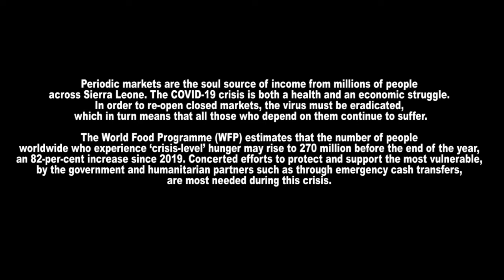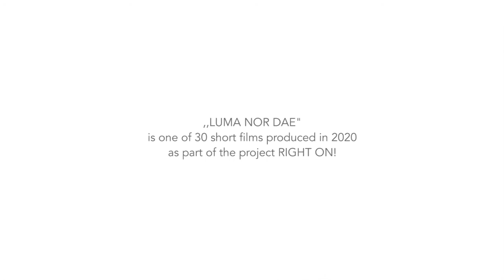LUMA NOR DAE (English subtitles)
HOW CORONA THREATENS LIVELIHOODS

Those who know Ya Kadiatu usually see her at weekly markets, which are called "Luma" in Sierra Leone. There, the 70-year-old sells fish to provide for her family. However, her only source of income is now in danger of disappearing because the markets have to remain closed during the Corona crisis. The usually resolute Ya Kadiatu is desperate: How long will she survive the lockdown financially? Will she manage to sell her fish in other ways?

A film by: Alusine Lulu Bangura, Alhaji Barrie, Zainab Fullah, Adama Hawa Jalloh, Augustine B. Kanu, Finda Morris Koroma, Hawa Marah, Abu Kabineh Penikie and Kaddie Sia Tengbeh

LUMA NOR DAE - created in West Africa during the project RIGHTON! in 2020, initiated by WELTFILME, YMCA Ghana, SLADEA (Sierra Leone), NAEAL (Liberia), The University of The Gambia, Cinéma Numérique Ambulant Togo and Xchange Perspectives with financial support from the German Federal Ministry for Economic Cooperation and Development (BMZ) and Bread for the World.